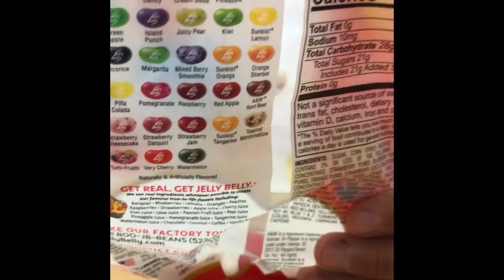Bean Bosled Part 2